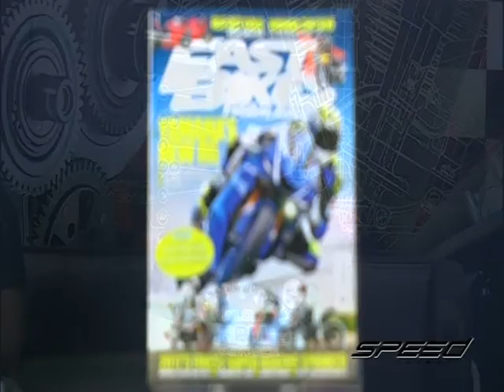Speed Rider OA 22 08 2017 B2